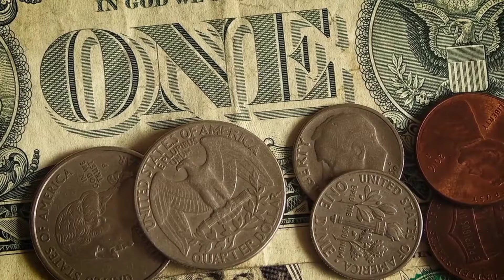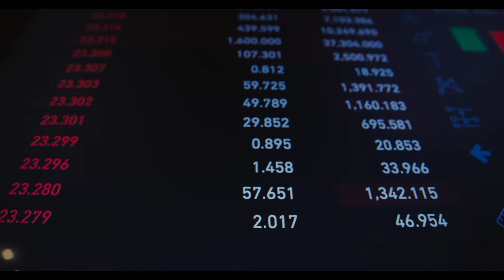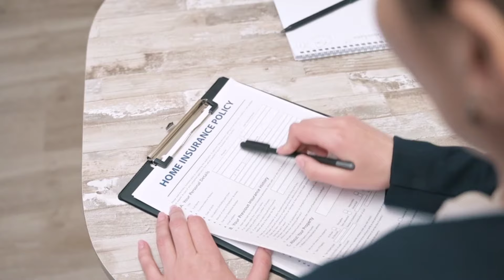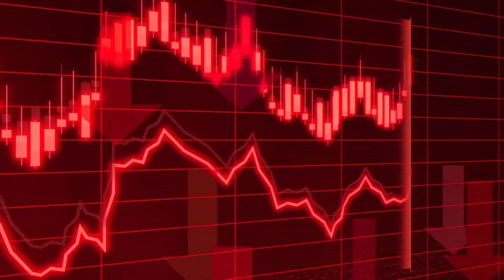10 Empty Big Cities: Uncovering the Untold Stories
Did you know that despite Kansas City being the most populated city in the whole state of Missouri and being almost 100 square miles bigger than Chicago, Illinois, Chicago has a population of about 2.6 million people compared to Kansas Cities 510,000 people? This means that Chicago has a population density of about 11,400 people per square mile which is over 7 times more dense than Kansas cities roughly 1,600 people per square mile. This isn't the only example of this either, in fact there's actually a lot of huge well known cities in the U.S in addition to Kansas City that are shockingly empty.

So today on Journey Gemstone we’re going to be looking at Why NOBODY Lives in these 10 LARGE Empty Cities. For some context, the following list was compiled using cities that are both well known and have a significant total land area.

We put out top ten videos where we share facts and opinions about the world and its geography! If you're a curious person and are intrigued by travel then this is the channel for you!

Why NOBODY Lives in these 10 EMPTY Capital Cities / Why NOBODY Lives in these 10 EMPTY Big Cities / Why Nobody Lives in These 10 Empty States. / Why NOBODY Lives in these 10 EMPTY States - Hidden Gems or Ghost Towns? / Why NOBODY Lives in these 9 EMPTY States